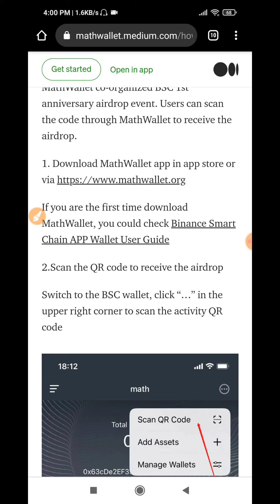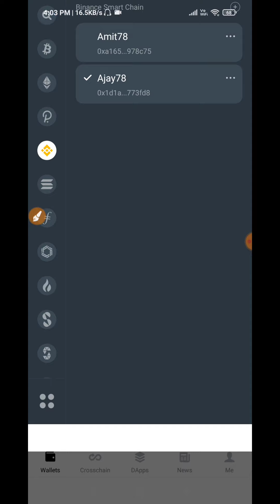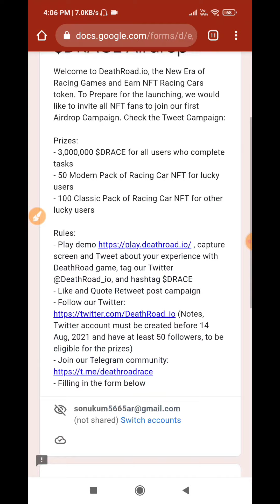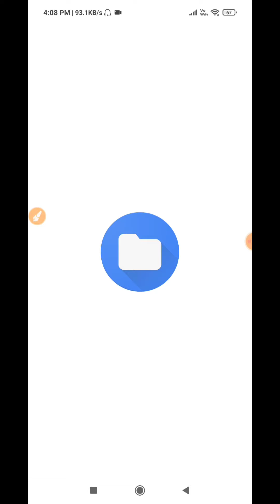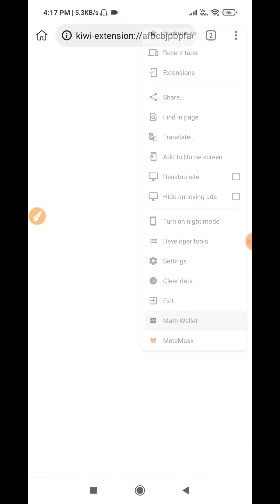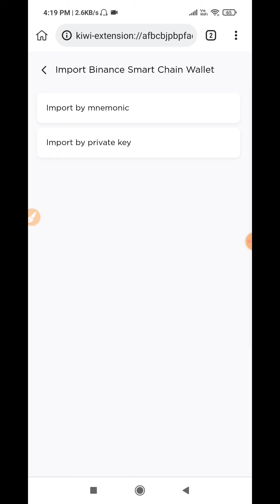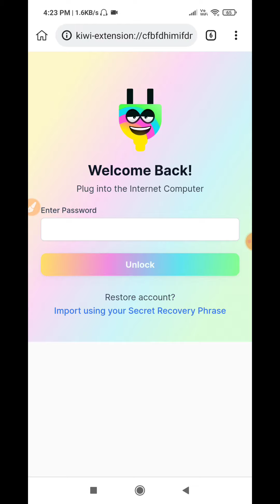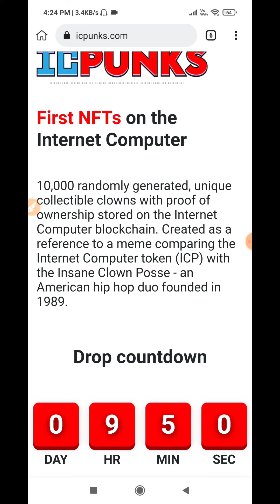😱 Claim Free Rare NFT Instant | 500$ Instant Withdrawal Airdrop | New Airdrop 2021 | Don't Miss 🤑🚀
Aditya singh SM
aditya singham

【 Vedio Releted Topic】👇👇

how to earn Tron online without any investment
free dogecoin mining without investment 2020